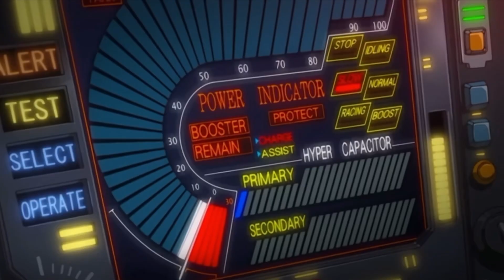MAD/AMV 機動戦士ガンダムSEED C.E.73 STARGAZER 〜Killing Me〜